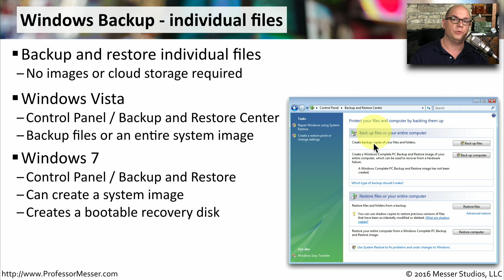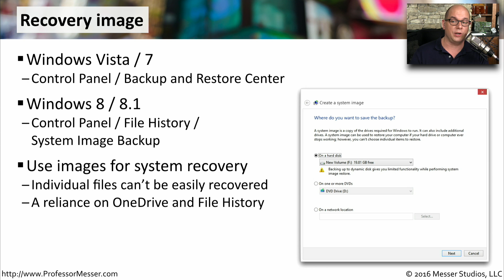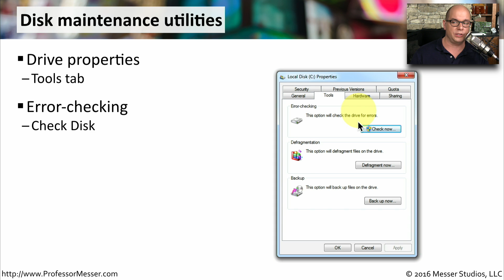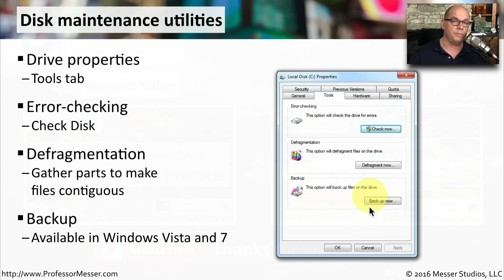Windows Preventive Maintenance Tools - CompTIA A+ 220-902 - 1.7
You should always make the most of the built-in Windows preventive maintenance tools. In this video, you'll learn about Windows Backup, how to create a recovery image, the Windows System Restore utility, and how to use Windows disk maintenance utilities.